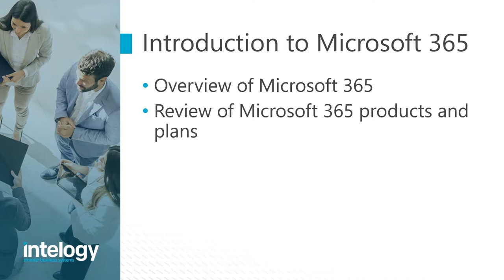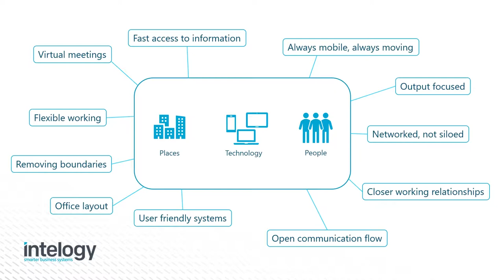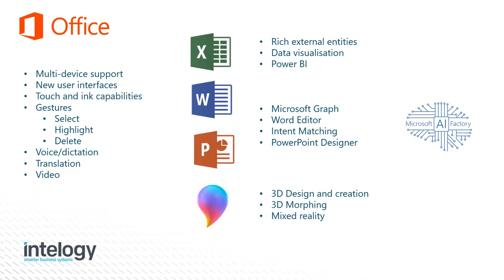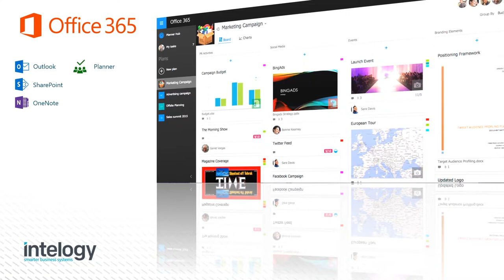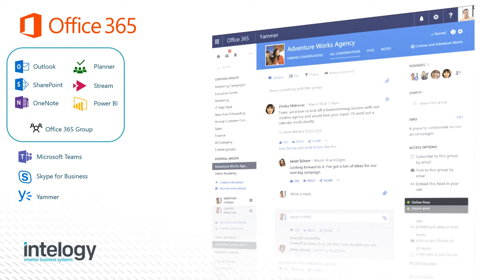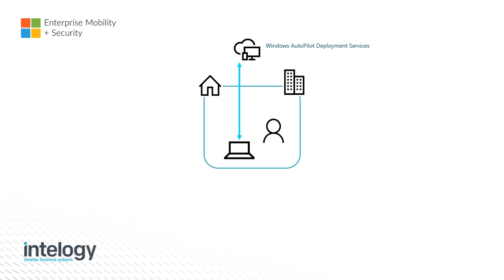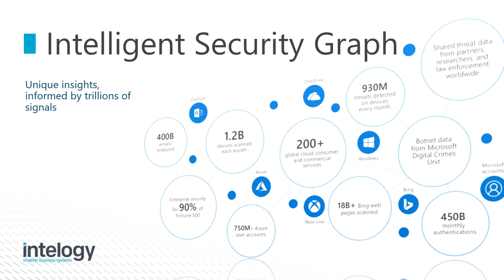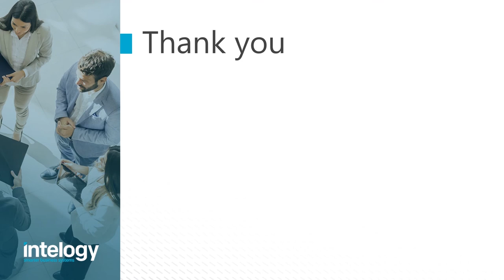Introduction to Microsoft 365 webinar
Microsoft 365 empowers your employees to digitally transform.
In a world of accelerated change, we are seeing how digital disruption is reshaping today’s business landscape and presenting new risks and opportunities. The workplace is shifting as employee expectations heighten with demands for more innovative technology to embrace the modern workplace.

In this webinar, Iain Williamson, Practice Lead for Platform Solutions at Intelogy, will introduce you to Microsoft 365 and outline how this suite of cloud services can help organisations adapt to the new era of the modern workplace and productivity platforms.